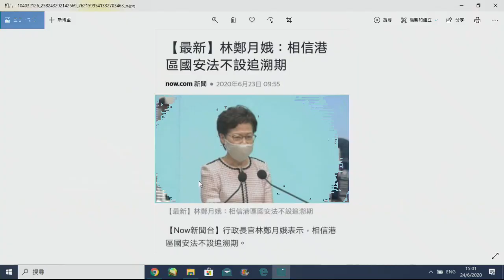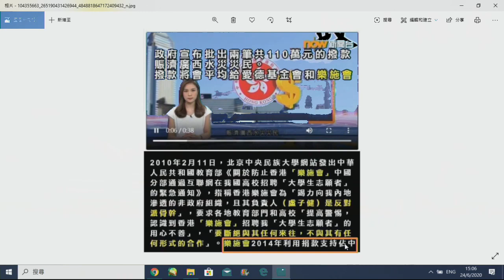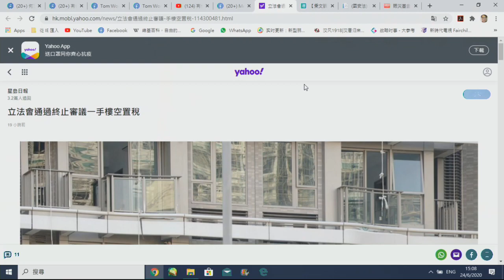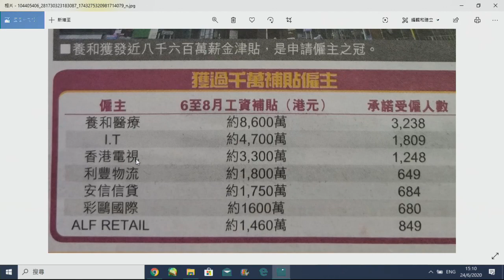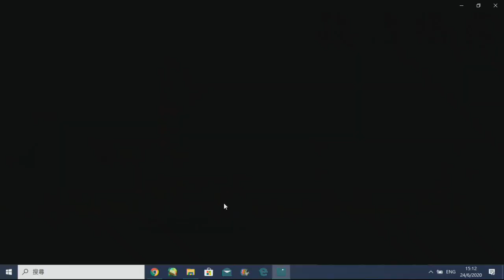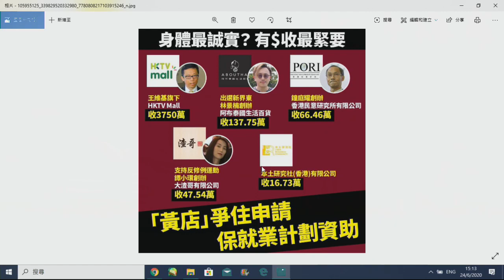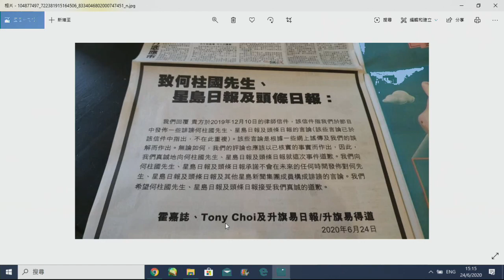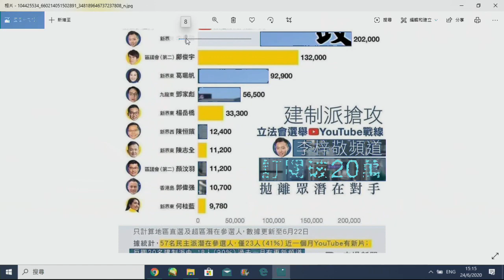政治揭露#280b 林鄭話無追溯期喎!/蕭若元隻狗登報向星島道歉 20200624